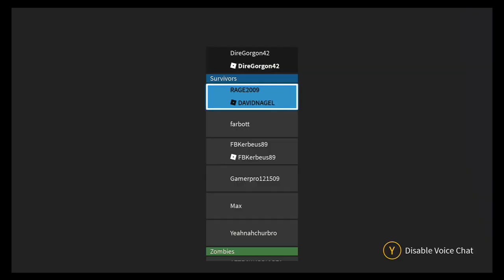Update 5.9.0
This stream is me reviewing and seeing the 5.9.0 Update was just released.Enjoy:3 -- Watch live